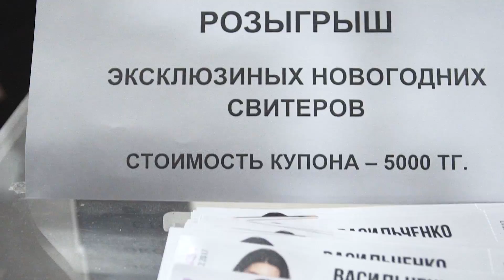Вокруг матча. "Барыс" - "Салават Юлаев" 25.12.2017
Матч регулярного чемпионата КХЛ "Барыс" - "Салават Юлаев" (0:2) от 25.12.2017.
Проект "Вокруг матча".